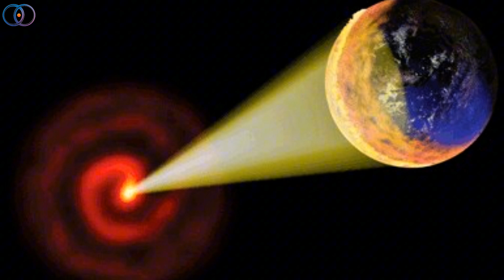The Space Event We’d Only Notice Minutes Before It Kills Us!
☀️ Imagine looking up at the sky… and suddenly, without any warning, the world is seconds away from disaster. No meteors, no explosions you can see — just an invisible beam of energy traveling at the speed of light, ready to wipe out life on Earth. 🌍⚡

This isn’t science fiction — it’s called a Gamma-Ray Burst (GRB). These are the most powerful explosions in the universe, capable of releasing more energy in seconds than our Sun will produce in its entire lifetime. If one ever hit Earth directly, we’d have only minutes to react… and even then, there’s nothing we could do to stop it. 😱

In this video, you’ll learn what causes a gamma-ray burst, how it could impact our planet, and why scientists both fear and study them. 🚀💫 You might be shocked at how little warning we’d get if one was headed our way.